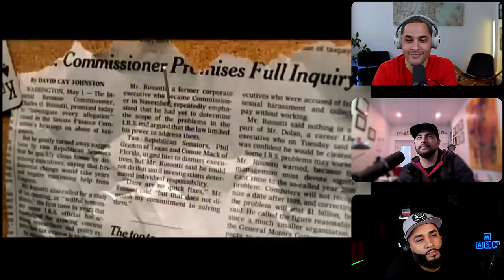Twinz vs Deep Cover Comparison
Snoop and Dre's Deep Cover goes head to head with Big Pun and Fat Joe's Twinz.  Same beat but very different songs.

Chapters
00:00 Intro
01:33 First Song: Deep Cover
07:45 Second Song: Twinz
12:03 Commentary on both songs